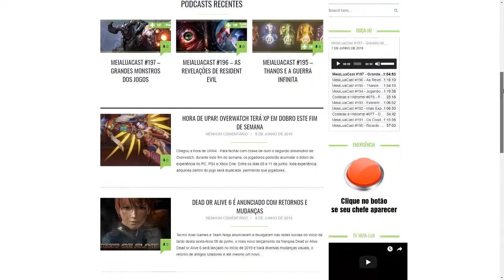SEQUÊNCIA DE GOD OF WAR ABORDARÁ CONEXÃO COM GOD OF WAR 3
Em entrevista para o site GamingBolt, Cory Barlog, diretor de God of War, comenta sobre abordar trazer para a sequência a conexão com o God of War. Desta forma conseguiremos entender como Kratos sobreviveu, como foi sua jornada até as terras nórdicas e como ele conheceu sua esposa.